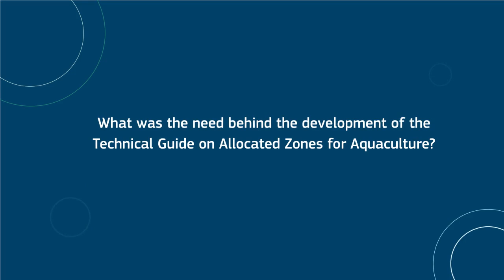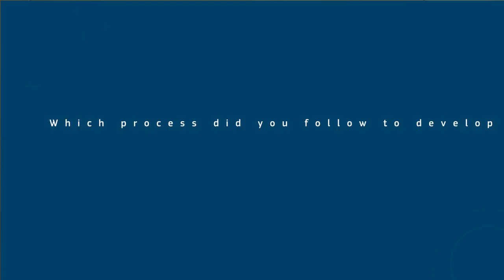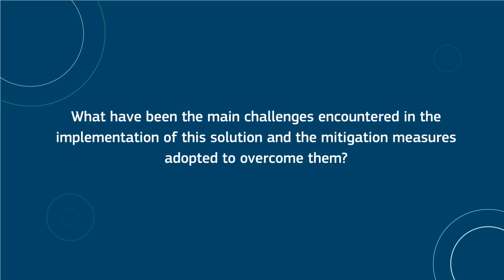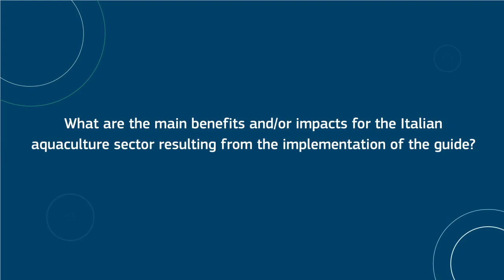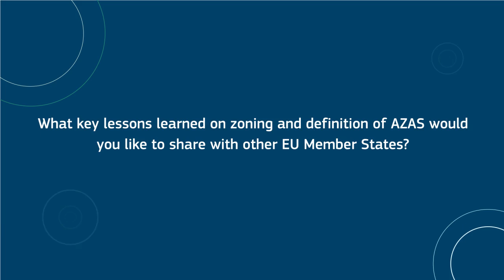Italy is making marine farming more efficient and sustainable (ep.1)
This is the first video of our series ‘Online courses on EU aquaculture’.

Italy is fundamentally changing its way of aquafarming. Against the backdrop of a steady global population growth, the need of protein for human consumption is increasing. This is why the aquaculture market – farming fish and seaweed – is becoming increasingly important.

Italian experts are preparing for this trend by developing a technical guide on how to decide what areas will be used for aquaculture activities. Streamlining the creation of allocated zones for aquaculture (AZA) not only simplifies technicalities around aquaculture but also establishes environmental monitoring programmes. This huge leap towards a more efficient and sustainable aquaculture in Italy is supported by the EU Aquaculture Assistance Mechanism.

Giovanna Marino from the Italian Institute for Environmental Protection and Research in Rome gives us a sneak-peak of the benefits of harmonising maritime spatial planning.